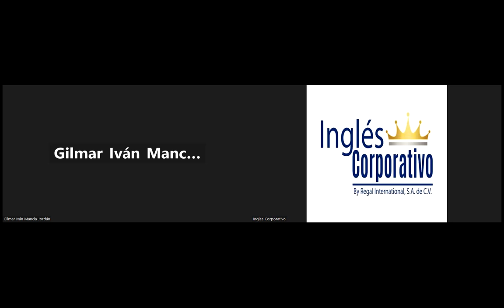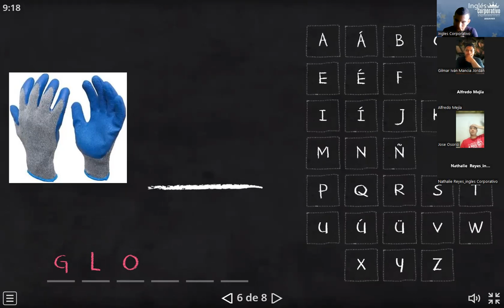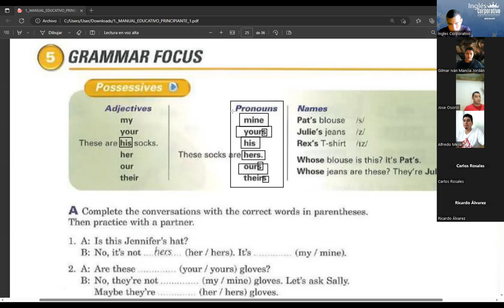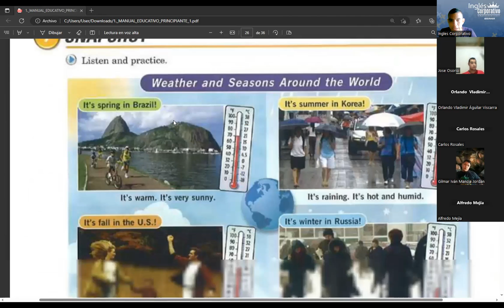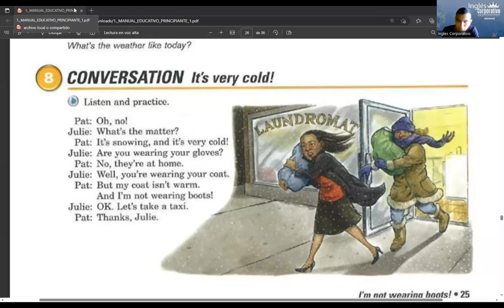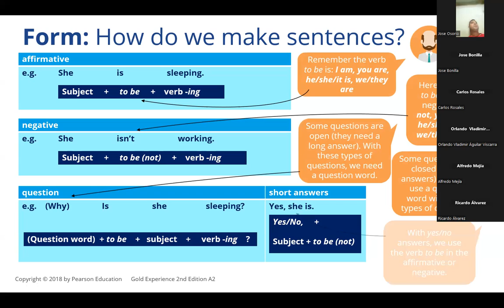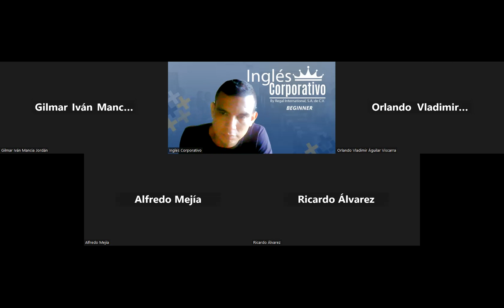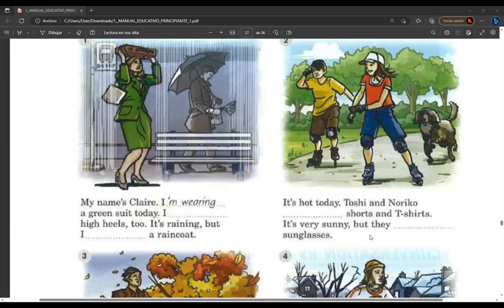Sesion06-15-05-2023-P1-14-TEXTILES-TURNO-A-04-23-Ramos-Whose jeans are these?